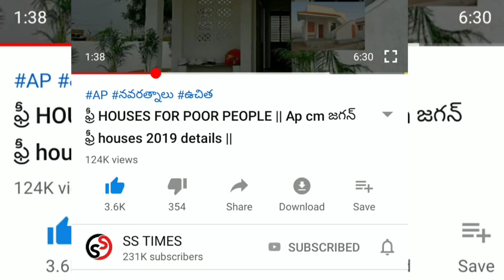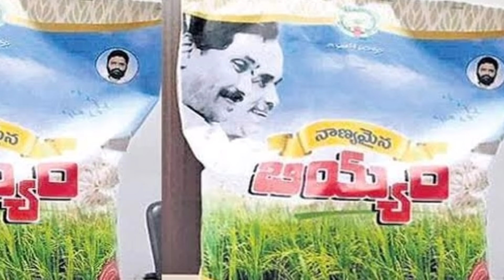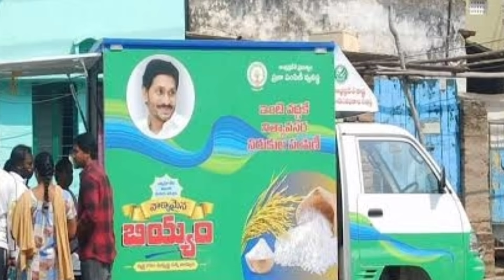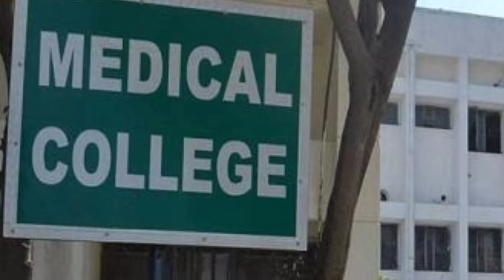AP RATION పంపిణీ 2021 || AP LOCK DOWN UPDATES 2021 || LATEST UPDATES 2021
YSRCP
YS JAGAN MOHAN REDDY
AP SCHEMES
AP PADHAKALU
AP BUDEGT
AP HOUSING SCHEME
AP GIVERNMENT
 VUCHITH HAMI
YSRCP GOVERNMENT
state schemes for poor
amma vodi
Ap cm
jagan schemS
JAGAN CM
15000
Amma vodi list
FREE HOUSE
HOUSE SCHEME
NAVARATHNALU
YSR  VADDI